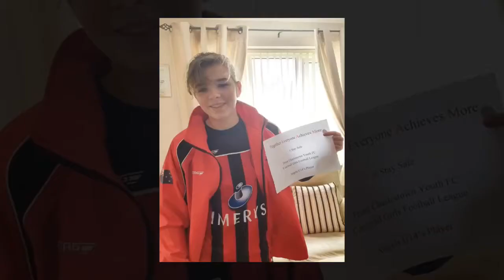Training together around the globe